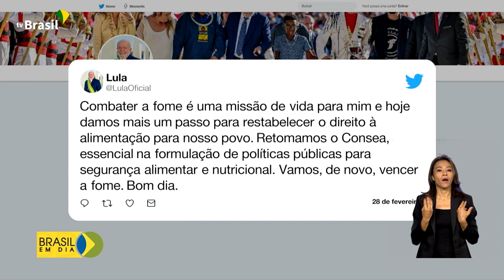Política | Consea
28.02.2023 - O Consea, Conselho Nacional de Segurança Alimentar e Nutricional, vai ser reinstalado hoje pelo presidente Lula.